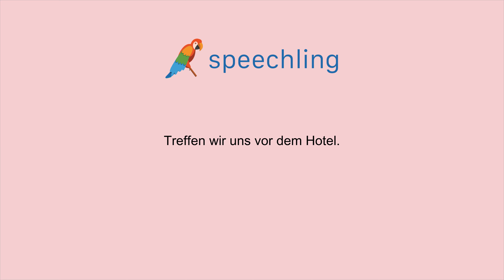독일어로 "호텔 앞에서 만나요." 말하는 법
남자 목소리 :
Treffen wir uns vor dem Hotel.

남성 음성 번역 :
호텔 앞에서 만나요.